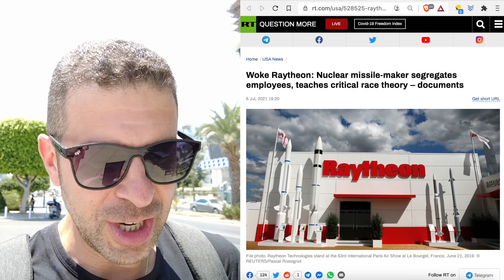Weapons maker Raytheon goes woke, teaches CRT to employees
Woke Raytheon: Nuclear missile-maker segregates employees, teaches critical race theory – documents

CRYPTO SUPPORT
BITCOIN: 3JvdnoyWMb93hSRgk58ZstUxg11PW9mKSr
ETHEREUM: 0xF39BdFb41f639B82E3D2Bf022828bC6394F533A3
LTC: MGFiMC18ZViF6DcCixMqAAP11TG4tF6Acj
ADA: addr1v94ayqu53uklgqnn6c4x4weu8zk4uw78km8capd5rjdc06q28j370
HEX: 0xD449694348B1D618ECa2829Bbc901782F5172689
EMC2: EXX4KK9pZLx7uiLWnCXtp7iMKjtq6o5b6R